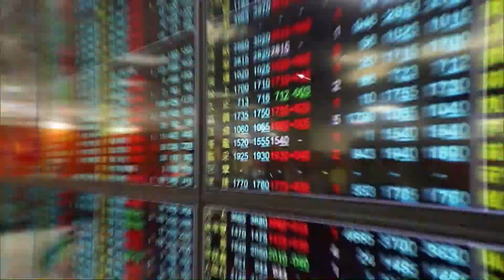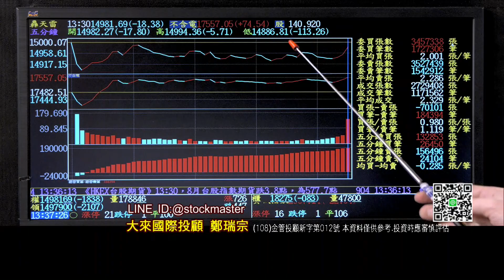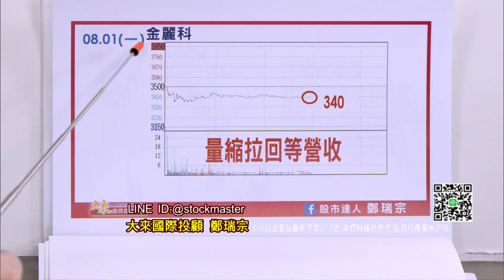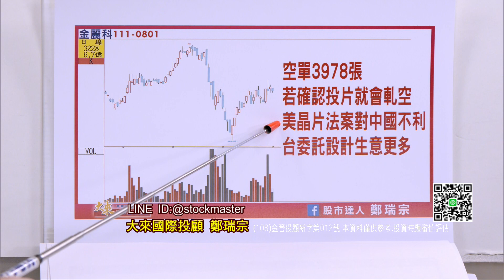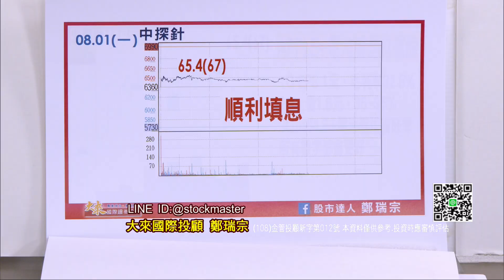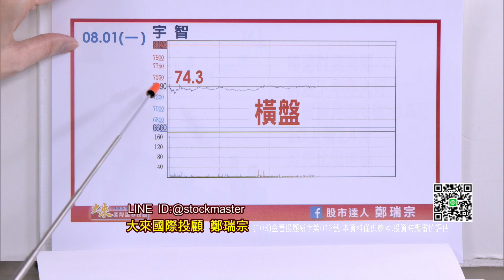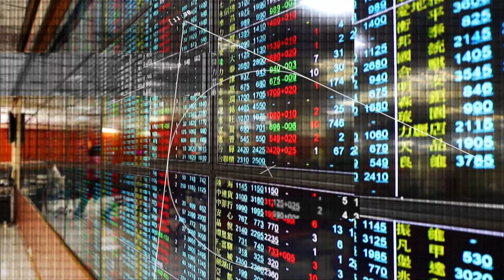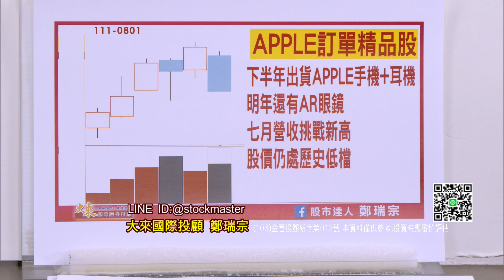20220801股市達人